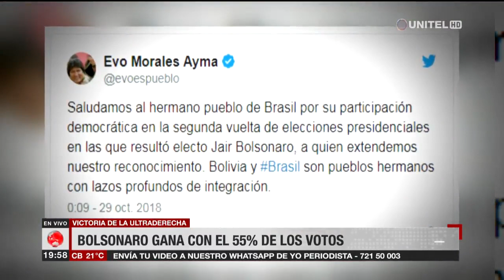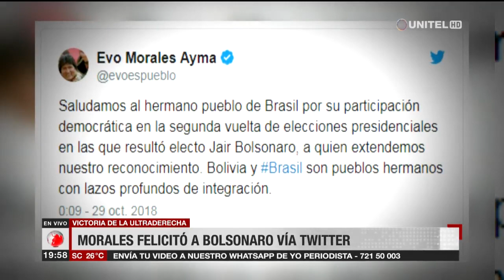Informe especial: Ganó Bolsonaro, ultraderecha tras Lula y Rousseff